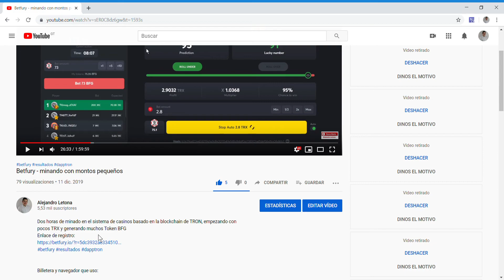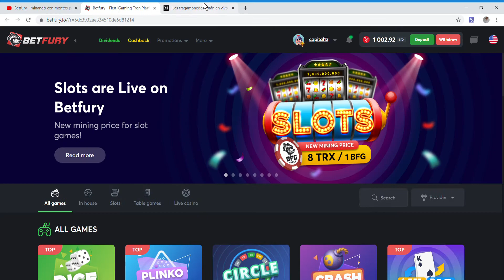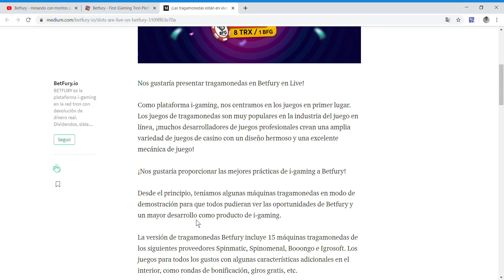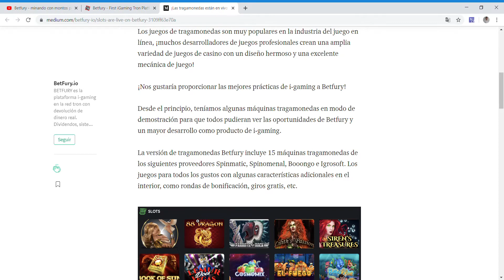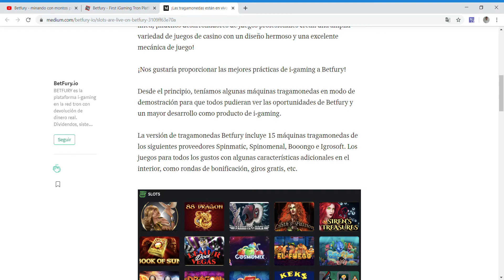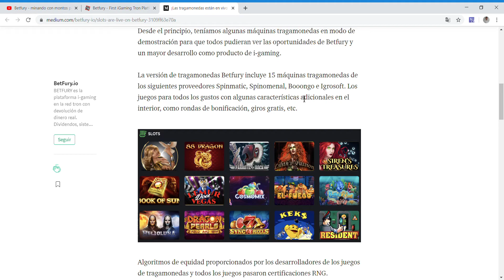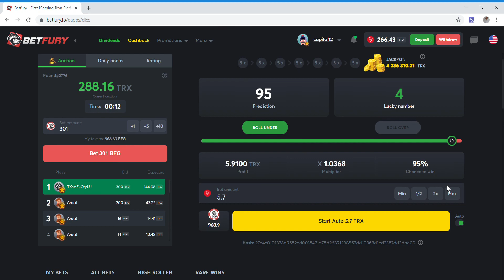Betfury minando mil TRON + Nuevos juegos - Parte 1/2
En este video muestro los resultados de utilizar 1000 TRX para minar tokens del casino virtual en la blockchain Betfury
Enlace de registro:

Mis vías de contacto
--Mi Telegram--

Comprar Bitcoin y criptomonedas con dolares o dinero FIAT

COMUNIDADES
-Grupo capitalismoBTC
-Canal Capital12Group.